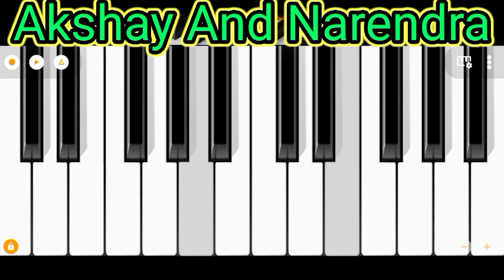Pakhan Upare Jharana Pani । sambalpuri Instrumental। keyboard master Pinku Bhai Mobile Piano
pakhan Upare Jharana Pani Sambalpuri Instrumental Song

Hii Friends I Am Akshay Gouda .

Thanks for Visiting My You Tube Channel Akshay Musi